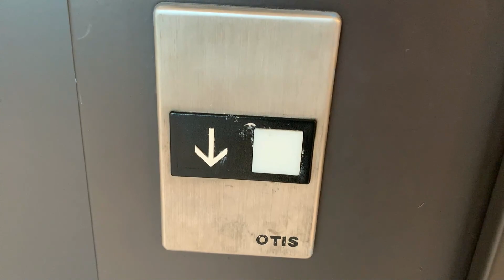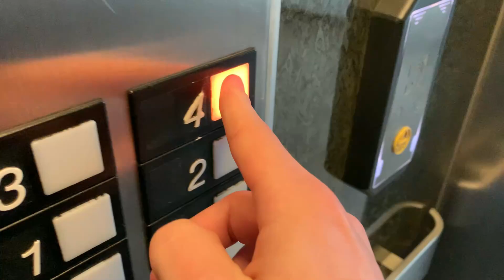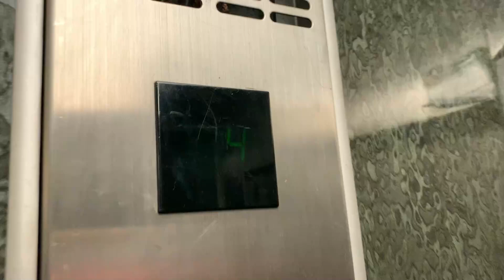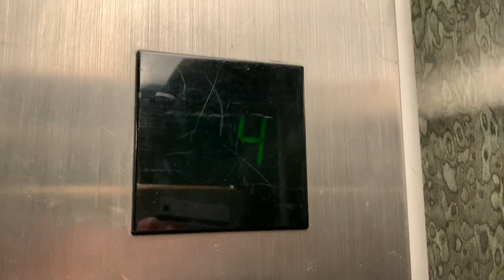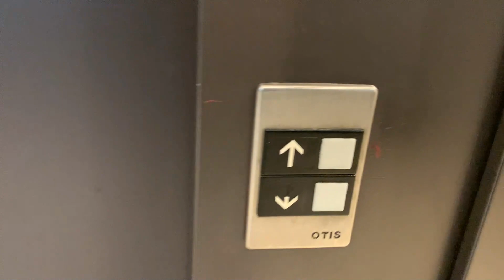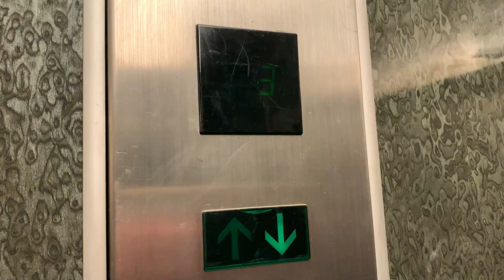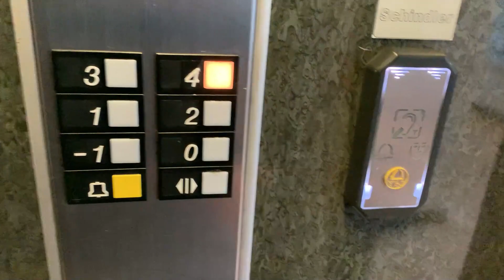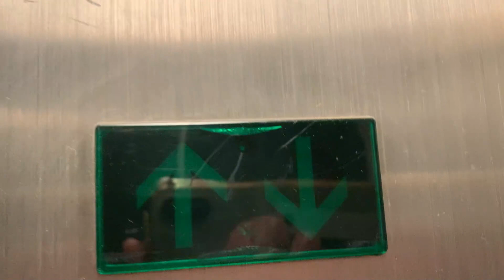1991 Otis Europa 2000 elevator @Lyon, France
Technical information
* Manufacturer: Otis
* Model: Europa 2000
*Fixtures: SERIES 1 (NAO)
* Type: Bottom-drived traction with 2 speeds
* Capacity: 630 kg / 8 persons